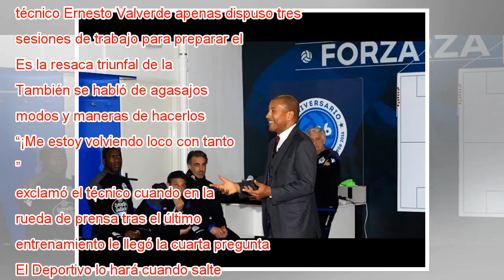Título y descenso se exponen en Riazor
Albentosa ayuda a levantarse a Schär tras un partido del Deportivo en Riazor. DANIEL OTERO (GTRES) Nunca antes hubo la opción de que tanto el título como los puestos de descenso quedasen resueltos en la primera división española con tanta antelación,...